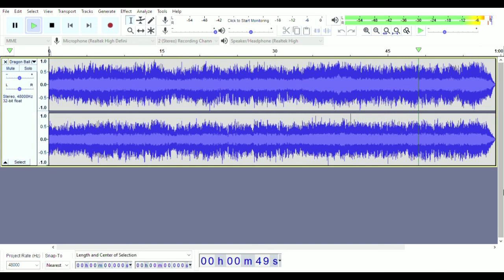Blue Water Dragon Ball Opening Theme (44,100 Hz Master Recording) + Download Link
INTENDED FOR PRESERVATION PURPOSES,
PLEASE DO NOT REDISTRIBUTE!

Soon as I received this I had to do a ton of research to see if this got an official cd release however all my searching had turned up no results,
so for what I believe is the first time ever (or at least on the internet) here is the "CD Quality" version of the opening theme used in the Blue Water Studios dub of Dragon Ball from the early 2000s.